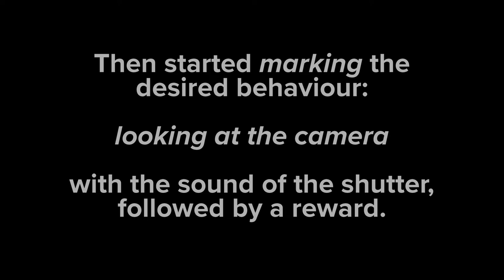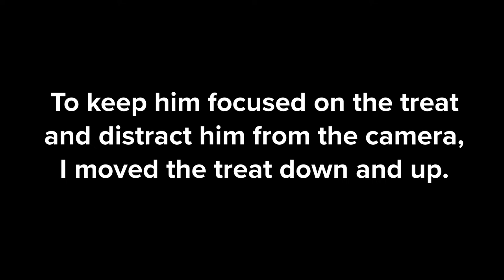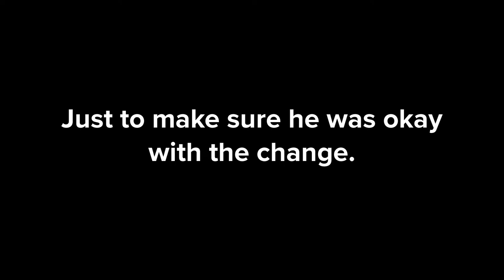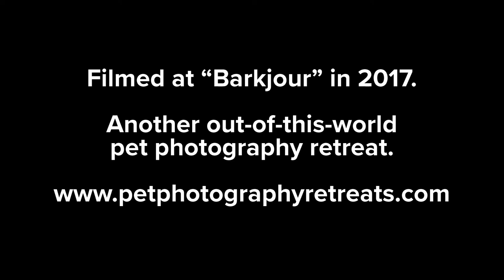Photographing a Camera Shy Dog - Dog Photography Shooting Tutorial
Marley the Australian Shepherd wasn't keen on close-range shots. In this video, I demo my technique of working with a camera shy dog, by positively associating the dog looking at the camera, with a reward.

Shot by Leslie Leda at one of our out-of-this-world pet photography retreats - Barkjour - in 2017.

Follow us on:

[Unleashed Pet Photography Education]

Follow Charlotte Reeves

[Charlotte Reeves Photography]